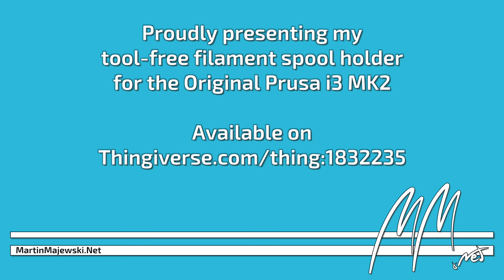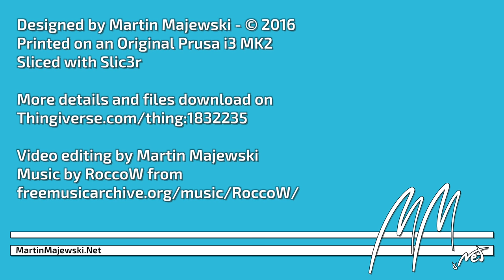Project - Tool Free Spool Holder For The Original Prusa i3 MK2 Project Tool Free Spool Holder for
Having the original Prusa i3 MK2 for a couple of days now, I noticed one major flaw of that otherwise fabulous machine: The spool holder!

Not only that it looks not as well engineered as the other parts of the machine, it is also not very convenient in terms of usage. Especially if you want to do layer based color printing you have to switch the filament quite often during one print. Bending the original spool holder to release the mounted spool, as well as adjusting it to hold the new one in place (especially if the spools width differs from the first one) is time consuming and tedious.

There are already a few alternatives here on Thingiverse, but after trying a few of them out, I found that they have some other issues.

Their wheels are often mounted using printed hexagonal screws and nuts. This results in the need for tools like a wrench to tighten them up.

The mounting to the metal frame of the Prusa i3 MK2 is often not well designed. Most of the alternative spool holders rely on pure force to clip the holders onto the frame. This has two consequences:

The required force is not good for the printer's construction, nor the printed parts, that can easily break (as happen to some of the spool holder arms I printed).
It makes adjustment for other spool widths very hard.

If the extruder reaches a certain hight on the z-axis it could crash into the overhanging construction.
So I designed this spool holder, where the spool is laying on four wheels that roll smoothly on 608 (skater) bearings and hopefully eliminating the previous drawbacks. Speaking of which, ...

... it is an all tool-less design. All parts are just slid into each other. The nuts can be tighten by hand.

... the arm's clamping design is optimised for an easy attaching onto and detaching from the printers metal frame, with as little strain on the parts as possible. This makes also the width adjustment very unproblematic and fast.

... due to the small footprint of the holder arms, you can mount two spool holders side by side. The end of the idle filament thread can be locked placed into the hole of one of the axis' screws. This prevents the spool from uncoiling and tangling up.

To make the spool holder work, you need four 608 bearings for one set, that you can get from a local skater shop or from Amazon (by using the provided links you can support me and my work):

* Amazon.de - 8x 608 ABEC 9 bearings as used on my prints
* Amazon.co.uk - 8x 608 ABEC 9 bearings, similar to the ones I used

You often find eight bearings inside a set, which is enough for two spool holders.

The spool holder is designed in a way, that you can use all parts for both sides of the holder and also switch the axis screws from back to front and vice versa. If you like to have the "smooth bed side" oriented to the outside, you have to mirror the right arm along the x axis.

For the infill I used a honeycomb pattern, because it matches the hexagonal style of the holder and my filament is quite translucent. Honeycomb gives good mechanical support in general.

I printed with three perimeters for all small. Four perimeters were used for the arm and six perimeters for the wheels to avoid infill there. Each part has four top and bottom layers on my prints.

Even tough I printed my final design in 200µm (0.2 mm) layer resolution, I also tested 100um (0.1 mm) for the wheels. That gave them a really smooth finish, but it had no effect on the mechanical properties.